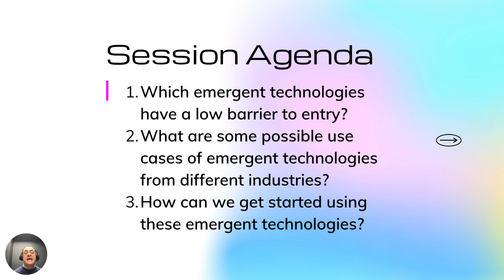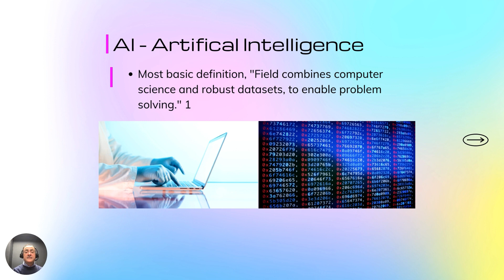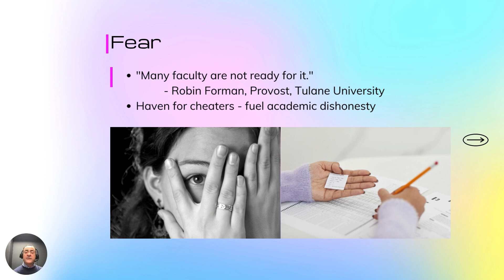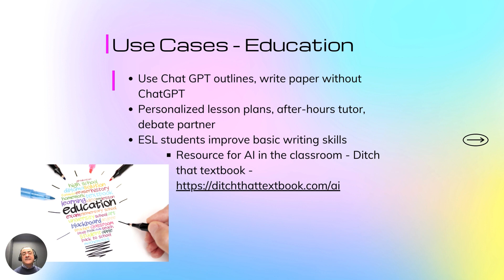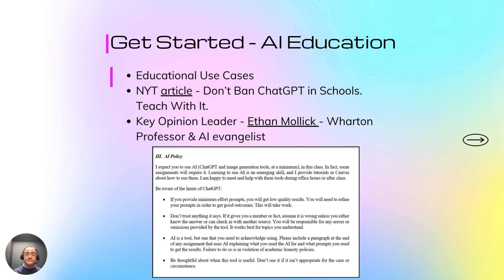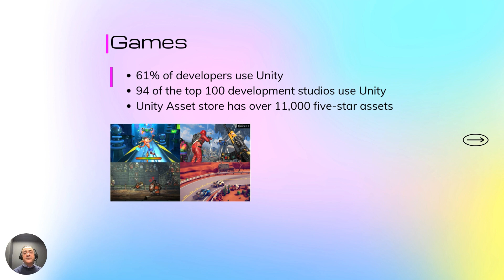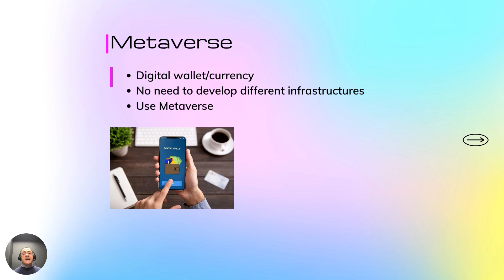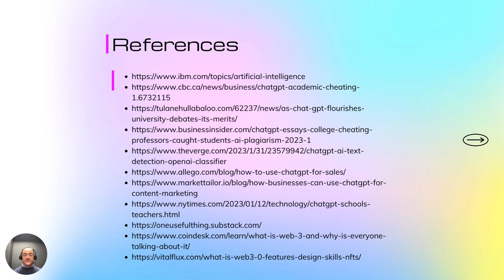John Alexander - Emerging Technologies through a Pragmatic Lens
GatherVerse Summit 2023

John Alexander
Sr. Instructional Designer
SDSU Global Campus

Talk Title:
Emerging Technologies through a Pragmatic Lens

Talk Description :
“The recent proliferation of emerging technologies, such as game engines (Unity), AI, and Web3, has generated lots of excitement and exuberance tempered by confusion and uncertainty.

This talk will explore several key questions including:

1. What are these technologies?
2. What are possible use cases from different industries?
3. How can we start using these technologies?”

Bio:
I was a Year Zero speaker at GatherVerse Summit 2022 where I presented, “VR through an Instructional Design (ID) Lens”.

I possess over 15 years of higher education instructional design experience and hold a MA. Ed. in Educational Technology from San Diego State University, a BA Cum Laude from the University of Pennsylvania, and a TESOL certificate from UCSD Extension.

I also produce a blog called John’s List, a curated list of recommendations on various topics.

~~~ GatherVerse Summit 2023 ~~~